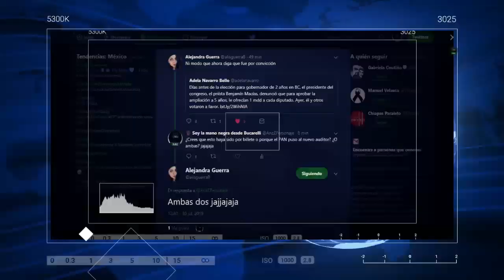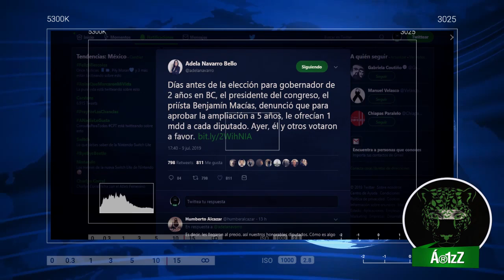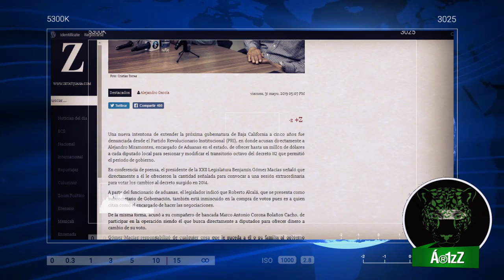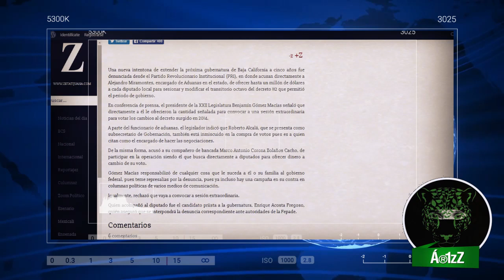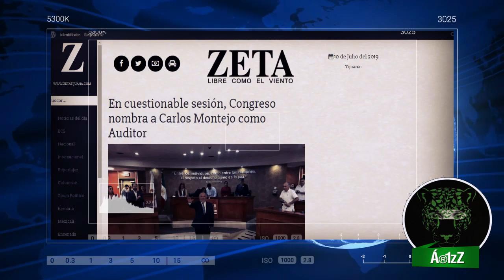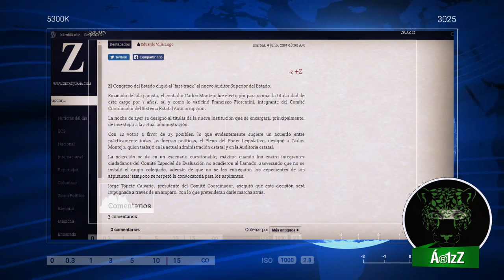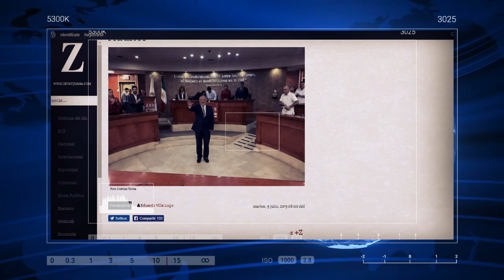Baja California: PAN puso al nuevo auditor, el PRI recibió dinero y Morena tendrá 5 años de gobierno